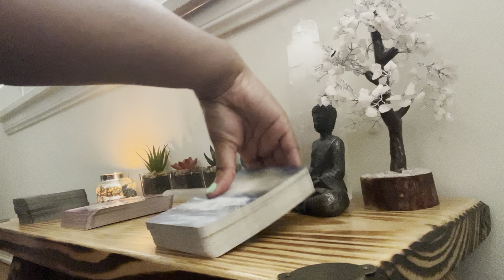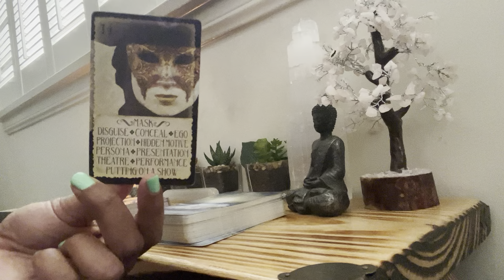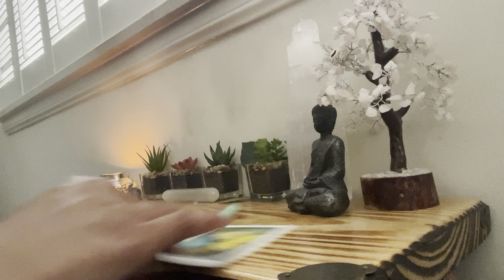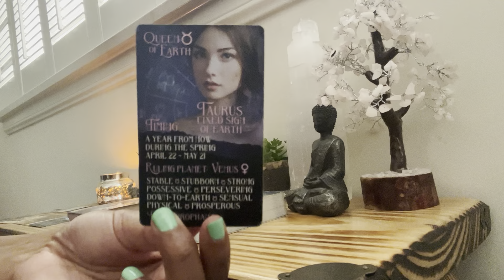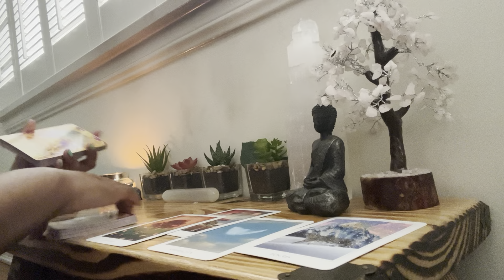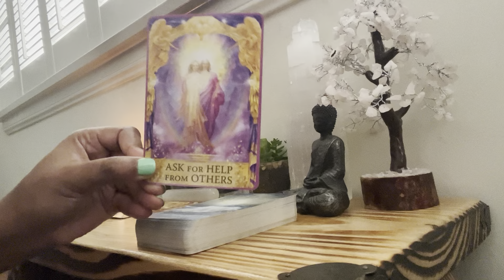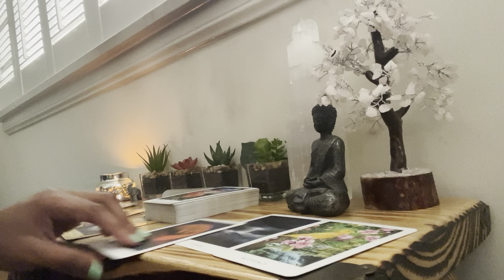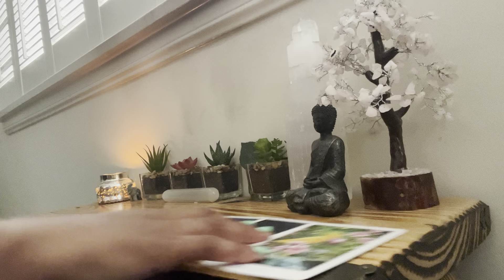WATER SIGNS 🏐🏖AUGUST 2023🌊☀️PREDICTIONS🔮: PISCES, CANCER, SCORPIO (TIMESTAMPED)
PISCES 1:00
CANCER 5:20
SCORPIO 8:52